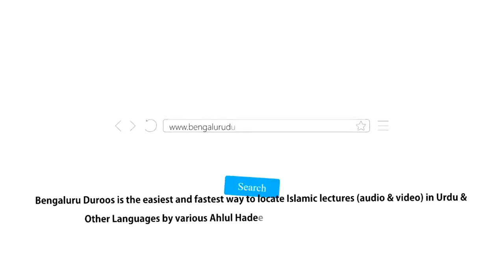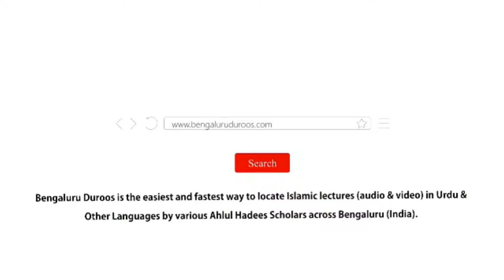Beemaar Ke Huqooq Ki Wazahat | Shaykh Mohammed Azharuddin Madani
Series: Huqooq Wa Faraiz | Beemaar Ke Huqooq

Topic: Beemaar Ke Huqooq Ki Wazahat

٠٠٠٠٠٠٠٠٠٠٠٠٠٠٠٠٠٠٠٠٠٠٠٠٠٠٠٠٠٠٠٠٠٠٠٠٠٠٠٠